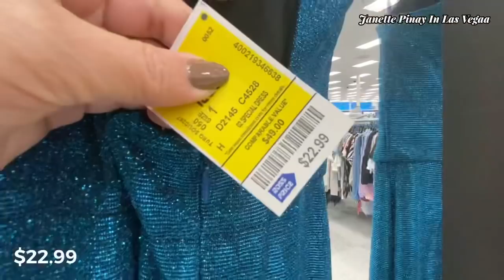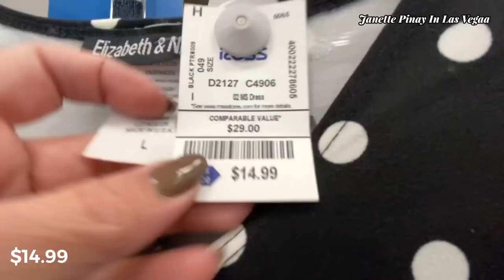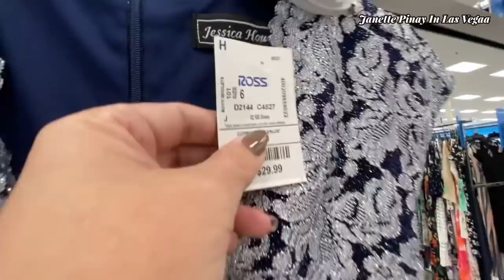ROSS DRESS FOR LESS DESIGNER DRESSS SHOP WITH ME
Hello Everyone! Shop with at Ross dress for less designer dress.Hope  you like this video.